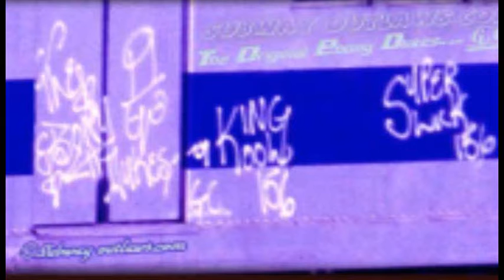HIP HOP BC BEFORE CORPORATE THE EBONY DUKES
Featuring  Legendary Bronx graffiti artists THE EBONY DUKES
STAFF'S,TOPAZ 1,  DYNAMITE161 aka DR. SOUL 1 giving the history about the HIP HOP GRAFFITI CULTURE. Interview by KOOL KYLE the Starchild
HOST: Princess Lanita